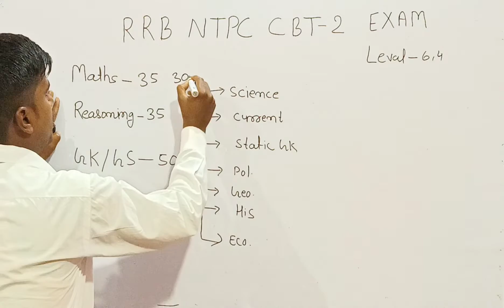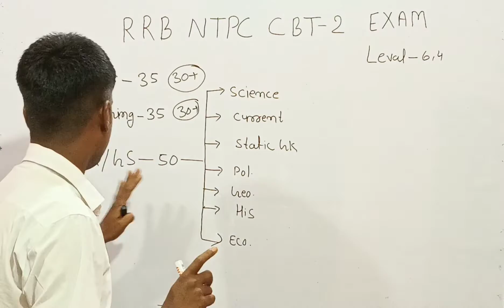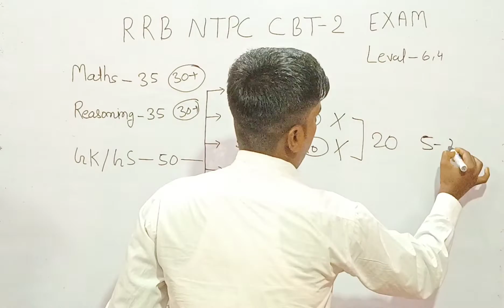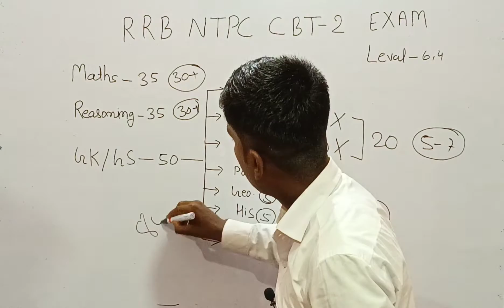NTPC CBT-2 EXAM में किस SUBJECT से कितना पूछा || GROUP-D AUR LEVEL 2,3&5 KE LIYE KYA KRE